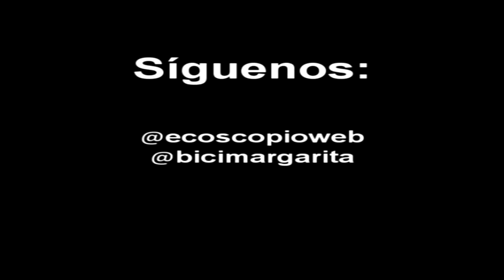Caracas tiene ciclovías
Una reseña de una de las ciclovias con las que ya cuenta la ciudad de Caracas. Está ubicada en la Av. Ppal de Santa Mónica, vía Los Chaguaramos para servir a los estudiantes de la UBV y la UCV.